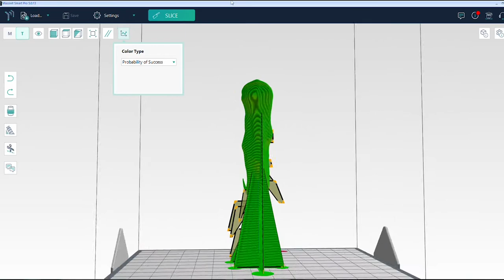An ADÆQUO & ANDTONIC collaboration for the Netflix series The Witcher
We leave you a video of the “making-of” of the collaboration between ANDTONIC and ADAEQUO in the realization of the 3D figure, approximately 4 meters high, of the monster MYRIAPOD from the second season of the NETFLIX series, THE WITCHER